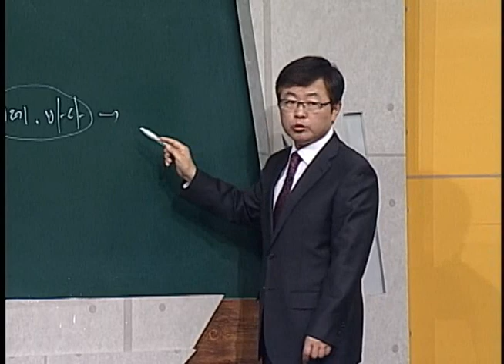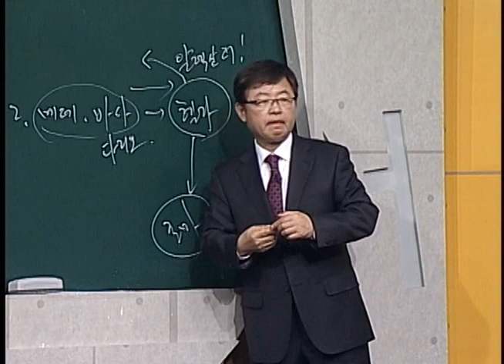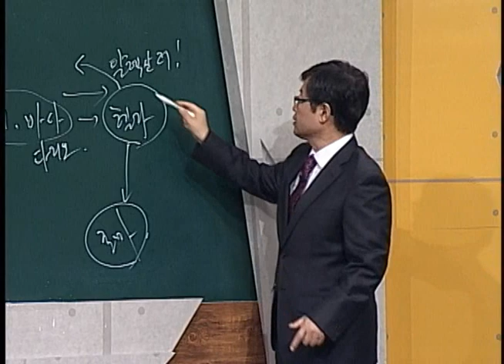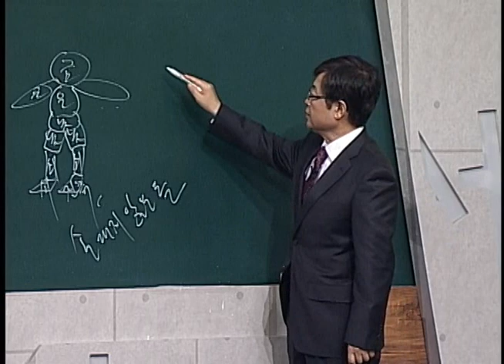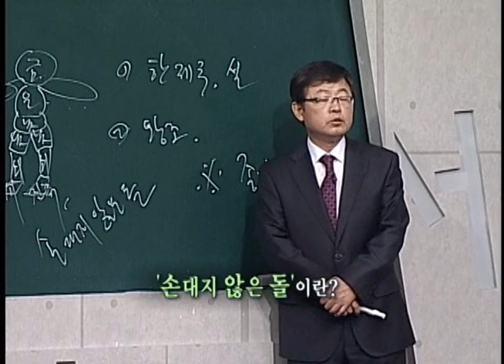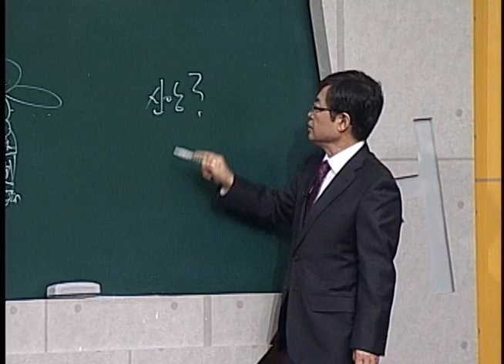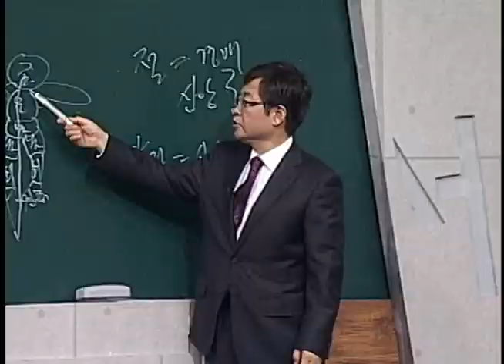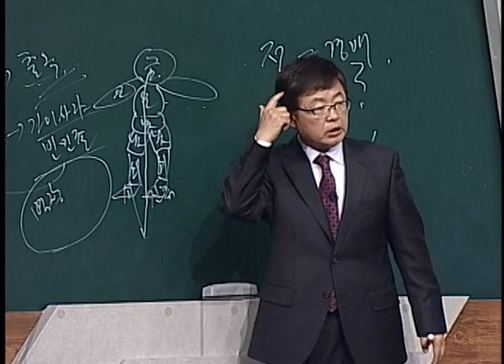다니엘 4강 송태근 목사 "왕의 명령"｜CBS 성서학당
송태근 목사 다니엘서 4강 "왕의 명령"
성경공부는 CBS성서학당
본문 말씀 : 다니엘 3:1~7

1. 왕의 명령
2. 절대 가치 : 하나님의 말씀